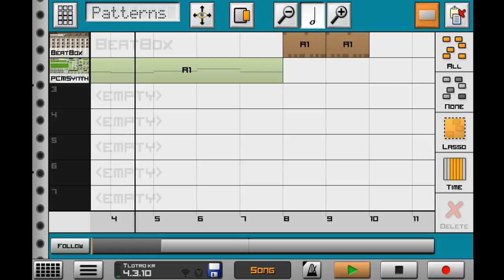oh boy I wonder what Kevin is up to with this weird video again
i may or may not be making a song bye

Links:
Twitch Never use it so idk
Discord- MingledSpringle#2600 Can't get the link but Discord is mostly active so
Twitter May not post much but I will reply

Specs
Windows 10 anniversary edition (V 1607)
Intel Pentinum CPU N3700 @1.60 GHz
4 GB RAM
64-bit